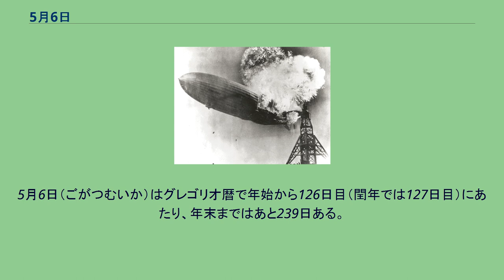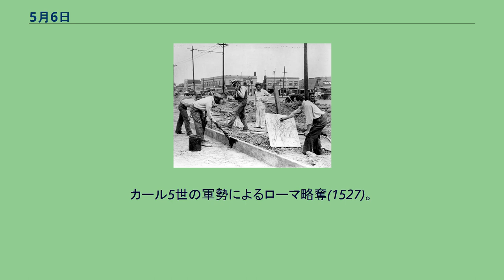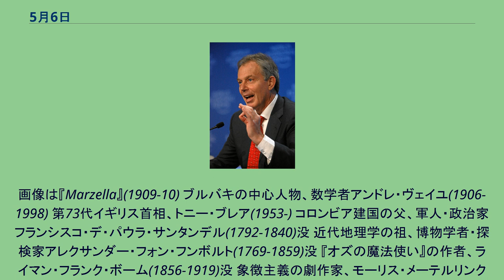5月6日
5月6日（ごがつむいか）はグレゴリオ暦で年始から126日目（閏年では127日目）にあたり、年末まではあと239日ある。
カール5世の軍勢によるローマ略奪(1527)。
盛期ルネサンスに終止符 ニューディール政策の柱、公共事業促進局発足(1935)。
労務者のみならず芸術家も雇用した ドイツの大型飛行船、ヒンデンブルク号爆発事故(1937) ジャコバン派の指導者、マクシミリアン・ロベスピエール(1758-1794)。
精神分析学者、ジークムント・フロイト(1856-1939)。
ドイツ表現派の画家、エルンスト・ルートヴィヒ・キルヒナー(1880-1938)。
画像は『Marzella』(1909-10) ブルバキの中心人物、数学者アンドレ・ヴェイユ(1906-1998) 第73代イギリス首相、トニー・ブレア(1953-) コロンビア建国の父、軍人・政治家フランシスコ・デ・パウラ・サンタンデル(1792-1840)没 近代地理学の祖、博物学者・探検家アレクサンダー・フォン・フンボルト(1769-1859)没 『オズの魔法使い』の作者、ライマン・フランク・ボーム(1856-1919)没 象徴主義の劇作家、モーリス・メーテルリンク(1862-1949)没。
立夏（6日頃）。
画像はツツジ